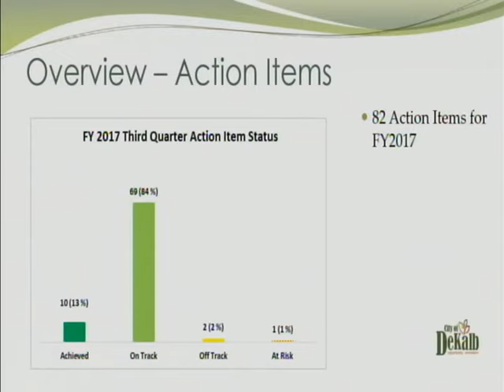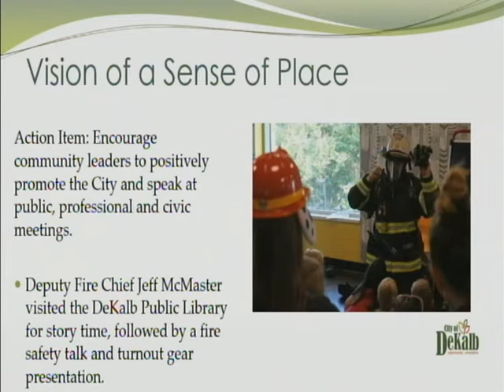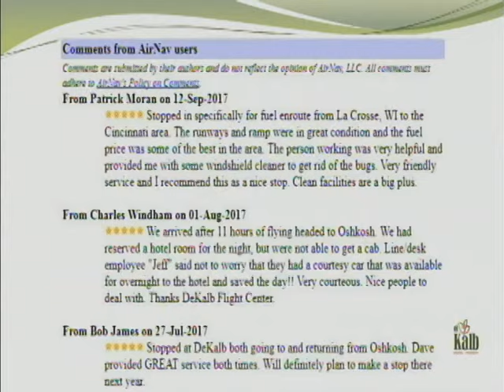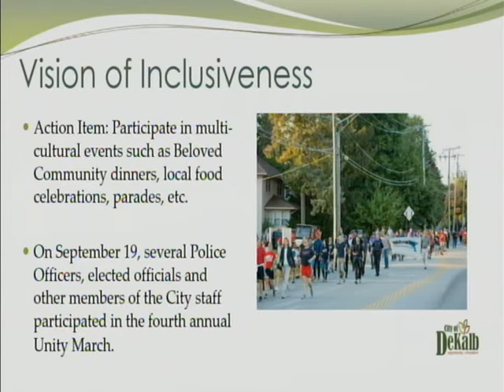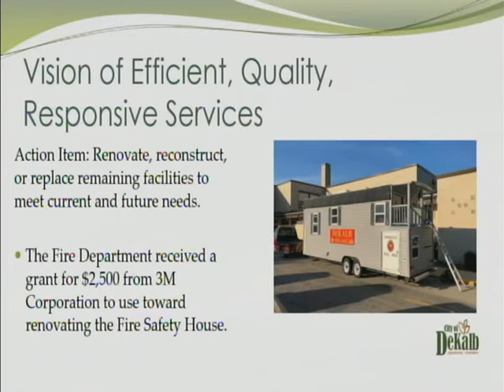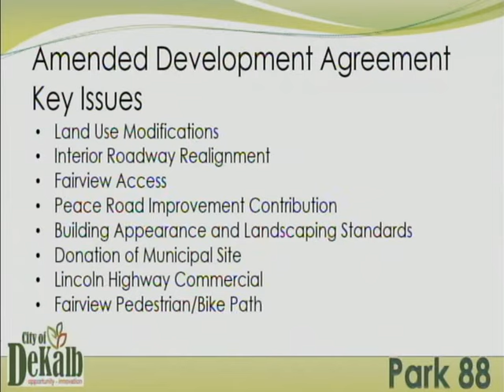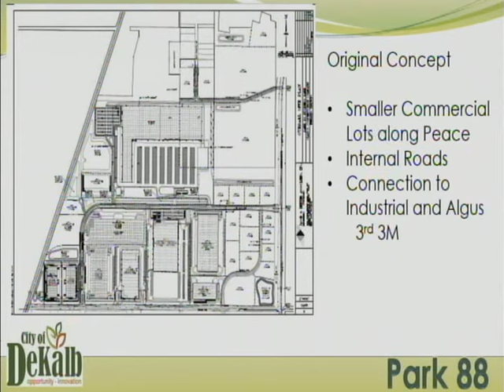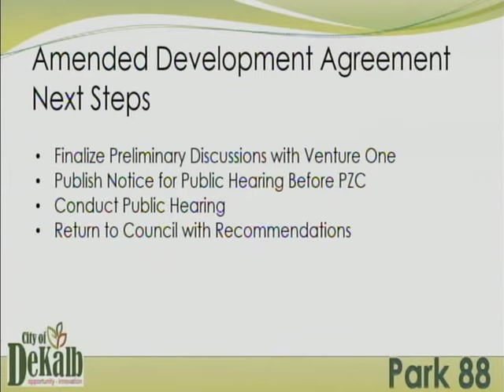Committee of the Whole November 27th 2017